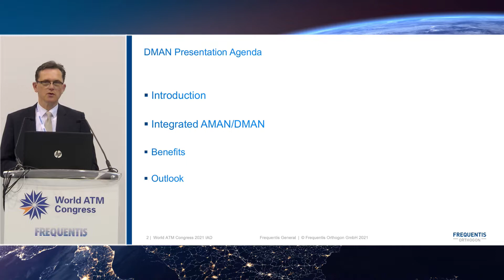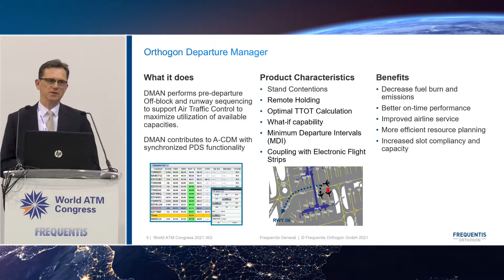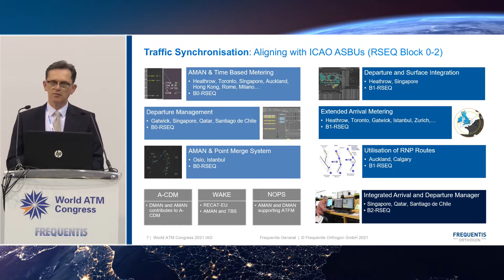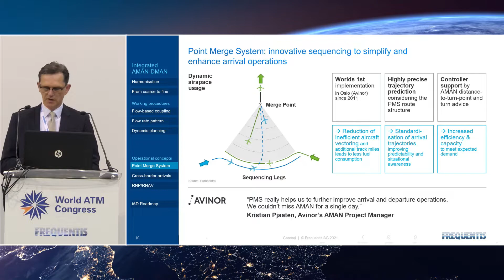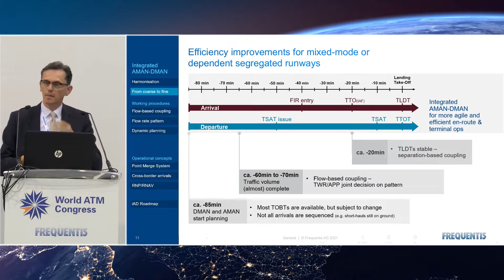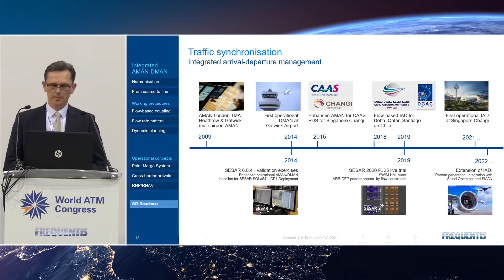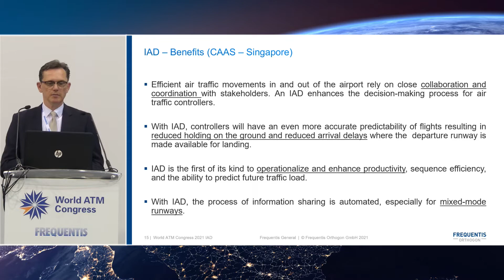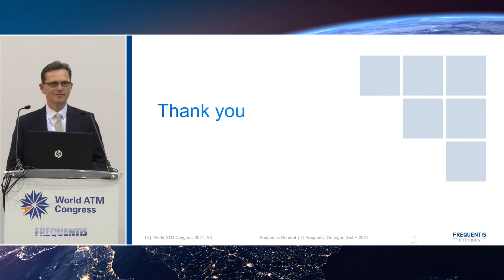Frequentis Connect WATMC 2021: Enhancing operations with integrated AMAN DMAN (IAD)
Abstract:
The presentation highlights the benefits of an integrated AMAN DMAN (IAD) enhancing flight efficiency and coordination between approach and tower controllers. Examples of operational deployed systems will be given to demonstrate ICAO ASBU and EU ATM Masterplan compliancy. An outlook how IAD will support greener operations for a sustainable aviation will conclude the presentation.

Frequentis acquired the ATC Solutions business unit and the unit for traffic synchronisation (Orthogon - now Frequentis Orthogon) from L3Harris in 2021, These acquisition extend Frequentis’ technical offering and customer base. The respective solutions perfectly complement the existing extensive ATM portfolio.

Frequentis is now a leading provider of traffic synchronisation solutions, both en-route and on the ground with arrival- and departure management products, solutions for dynamic capacity balancing for airports, routing, guidance, and A-SMGCS. Working together, these solutions are a perfect match to increase efficiency and reduce air traffic controller workload, fuel consumption and carbon emissions.

Speaker: Gotthard Boerger
World ATM Congress Madrid 2021

Related Press Release:
FREQUENTIS Orthogon wins sustainability award at World ATM Congress 2021